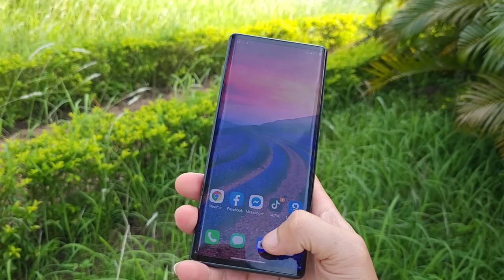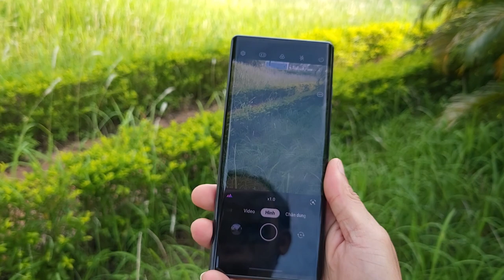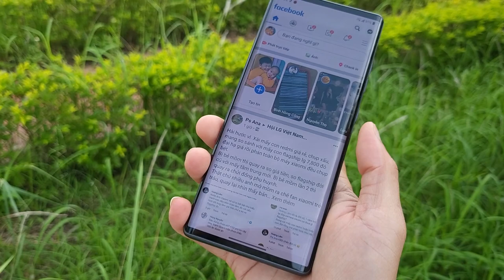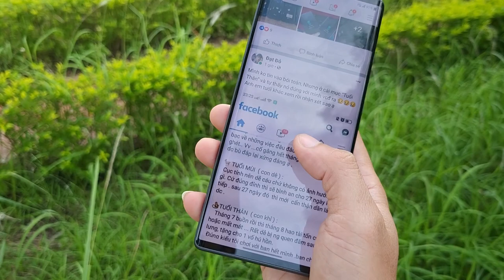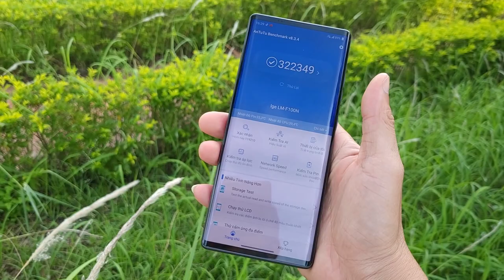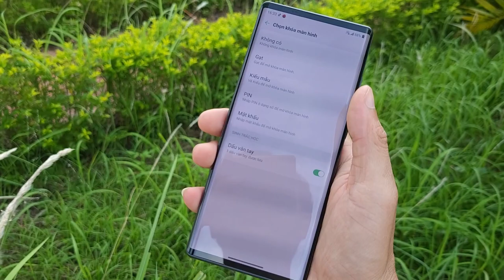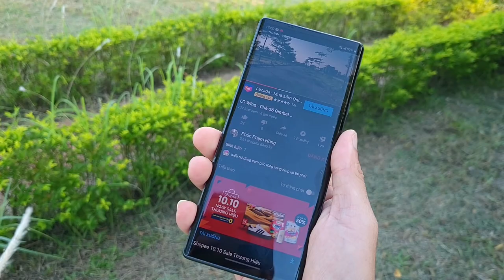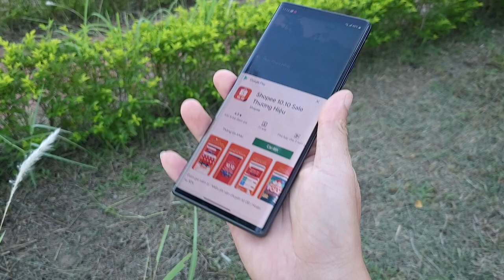LG Wing - Mang về cảm hứng.....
Clip hơi dài , các cụ luyện công cố gắng nhé. Thanks...